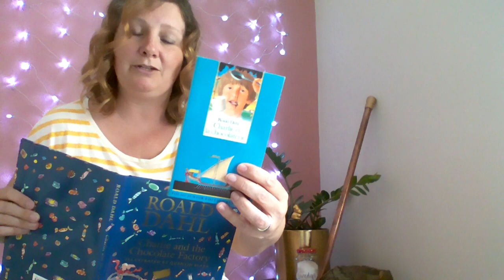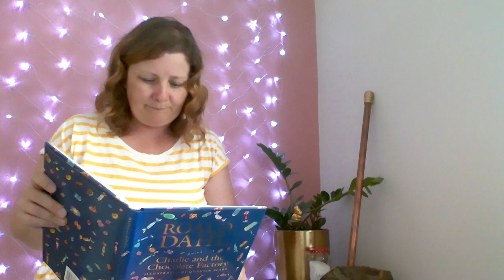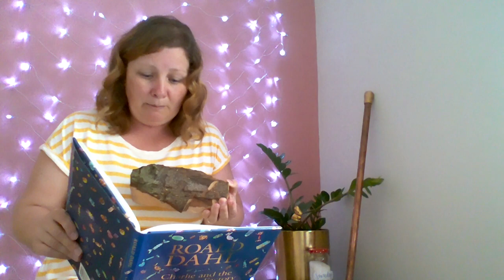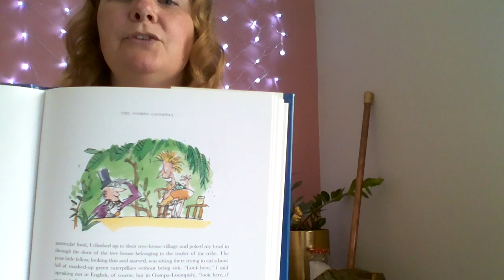KS2 Online Story-time - Mrs B (15.04.20) 📖 (Charlie and the Chocolate Factory - Chpts.15-16)